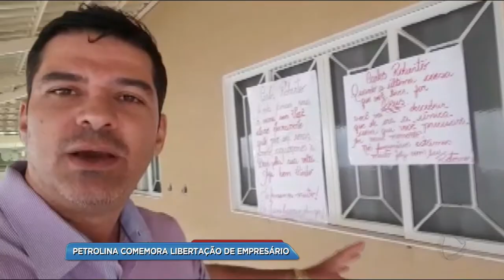BG - Petrolina comemora libertação de empresário - 18-04-2018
E hoje a cidade de Petrolina acordou em festa. O repórter José Aurélio Mendes foi até a casa do Carlos Roberto Martins. Confira.